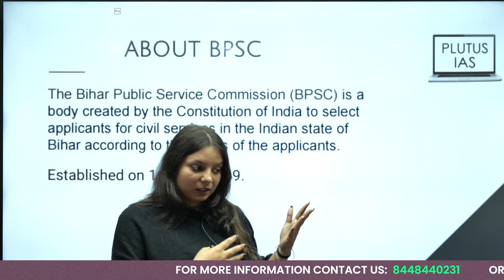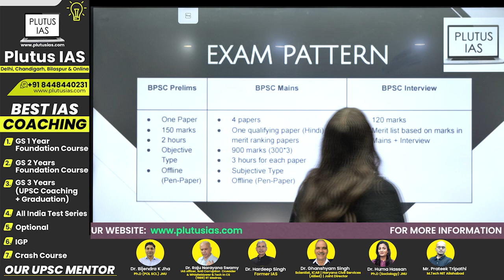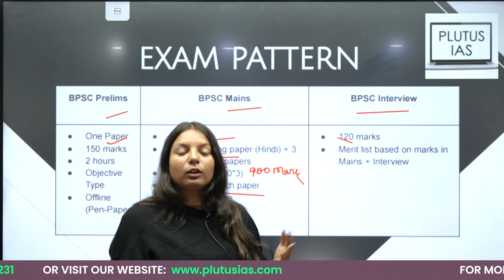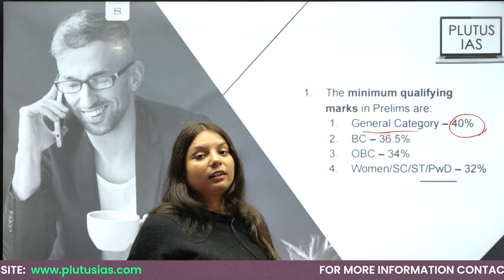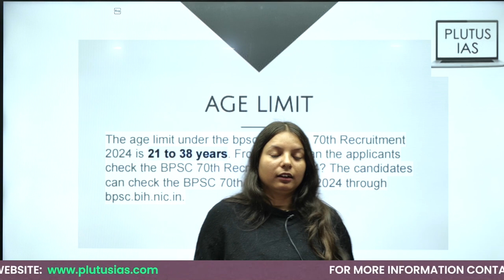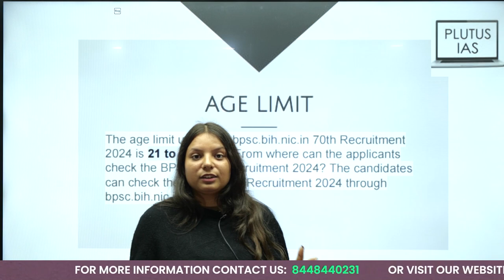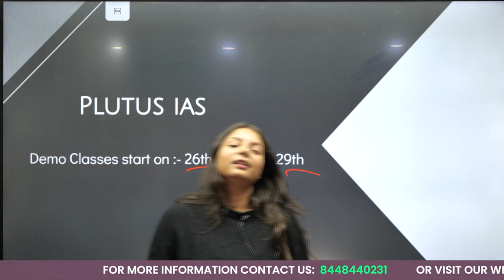Unlocking BPSC 2024: Notification, Exam Pattern, Application Fee, Age Limit | Plutus IASPCS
Delve into the details of BPSC 2024 with Plutus IASPCS! In this video, we provide comprehensive insights into the Bihar Public Service Commission (BPSC) notification, exam pattern, application fee, and age limit criteria. Stay informed about the latest updates and essential details to strategize your BPSC preparation effectively.